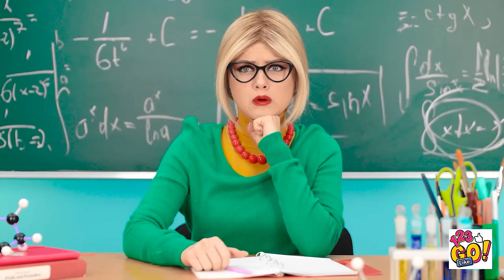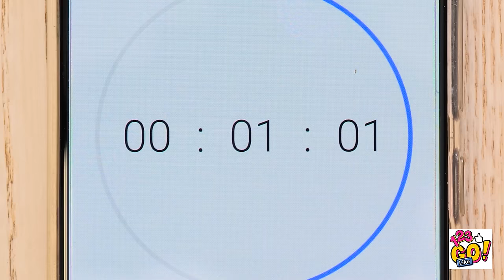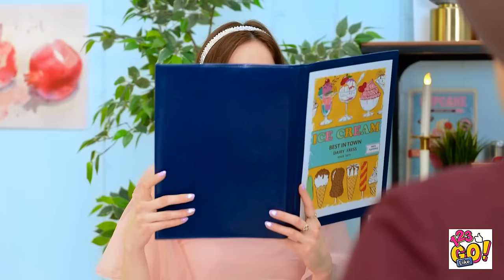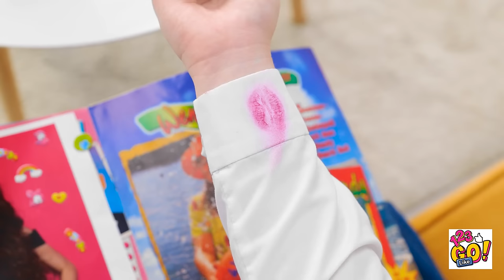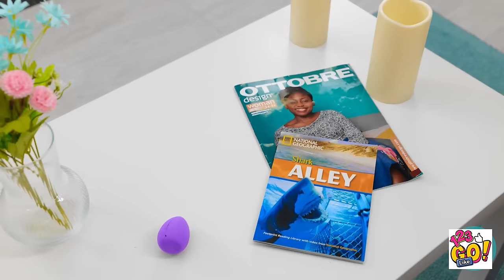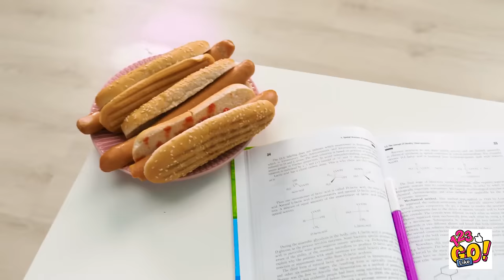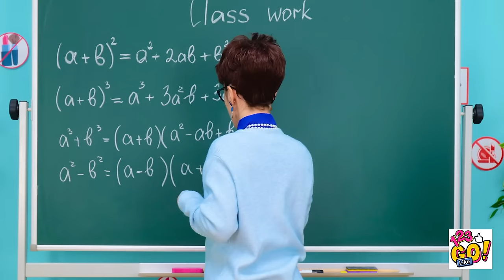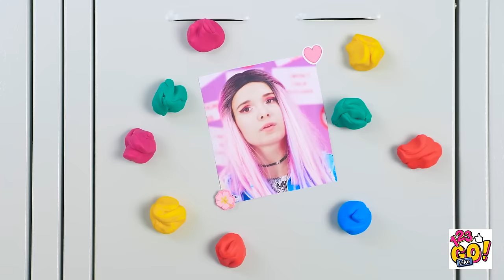FUNNY BEAUTY HACKS THAT WILL SAVE YOUR LIFE || Crazy Makeup Ideas By 123 GO Like!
You'll learn how to pull a beauty prank on your classmates, how to make oversize jeans fit better and how to look fabulous on your date! Make a hairstyle with a plastic cup and manicure with help of a band-aid.